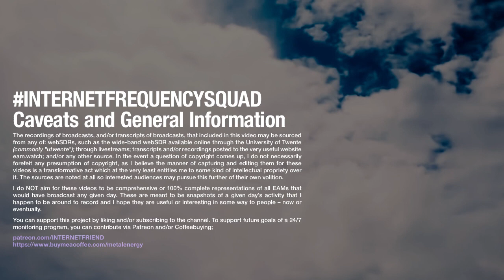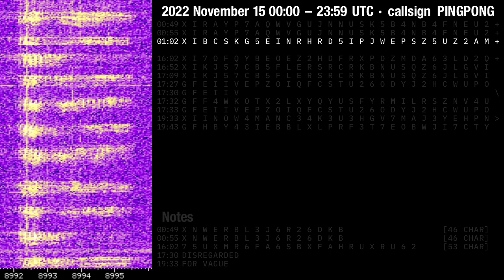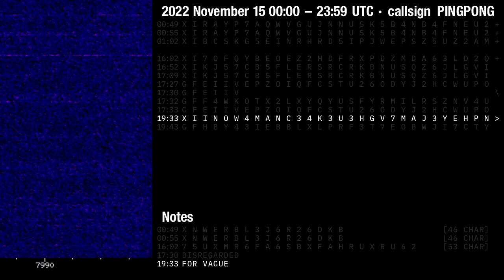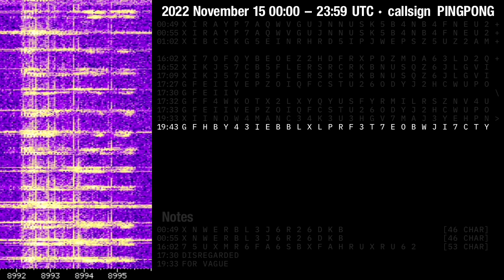US Emergency Action Messages – November 15 2022 – callsign PINGPONG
※ This video was previously uploaded to a different YT channel. It has been reuploaded here to centralize HFGCS content to a single, dedicated channel. The video and description have not been significantly modified from the original upload, and some information may be out of date.

ORIGINAL DESCRIPTION:
00:19 46 character EAM
03:42 speedreading an EAM
07:14 52 character EAM*
11:53 speedreading another EAM
14:20 Disregarded EAM. Most likely because it was the exact same EAM the operator had just finished reading.

* As noted in the infobox it was broadcast 4 times in total but I've only included one recording in today's video. At least for a little while, repeat EAMs will be deprioritized in these videos. Overall they are time-demanding to put together and I've got some other stuff on my plate right now.